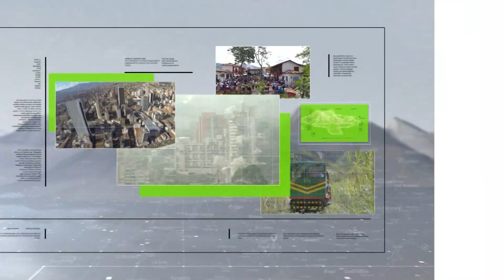Homenaje a maestras antioqueñas - Teleantioquia Noticias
El programa Antioquia Vive la Música llegó hasta las playas de Turbo, donde -con programación de tres días- las artistas Eustiquia Amaranto y Teresita Gómez serán homenajeadas.